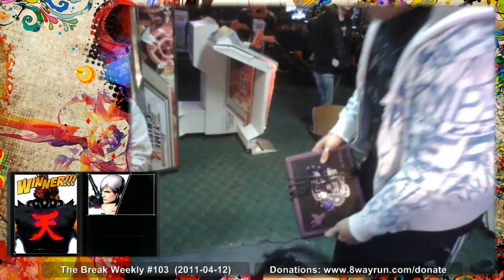The Break Weekly #103 - L4 - 10stars VS Damian